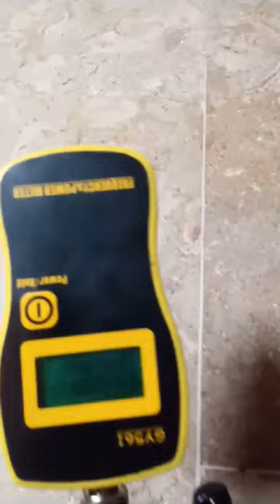Power Check with RF watt meter and frequency counter/ walkie talkie power check/repairing/programing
Garrett super scanner handheld metal detector functions and features
How to use Garrett metal detectors
My Audience Query...
Welcome you on
HM Tech Solutions Official YouTube Channel.
Our aim to Start this Channel to Share our Knowledge & Expertise with all you guys.
You will find here Variety of Videos about Electrical, Electronics, Wireless Communication & Security Related Equipments & Complete Information of Accessories including Hardware Software & Tech Reviews in easy way.
You can also Follow us On Different Social Media Platform's our all links Below here.

Thanks for Visiting & Support!!